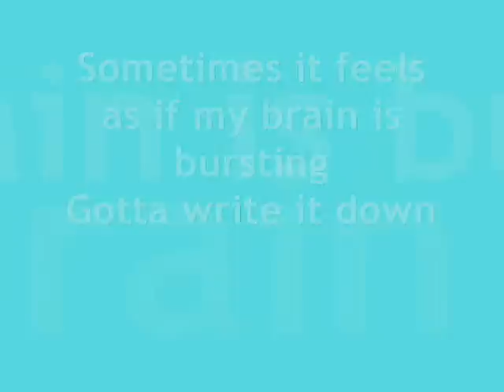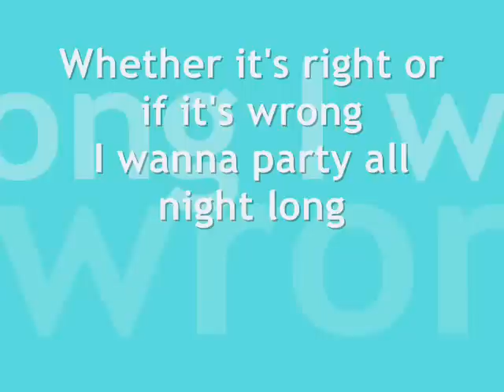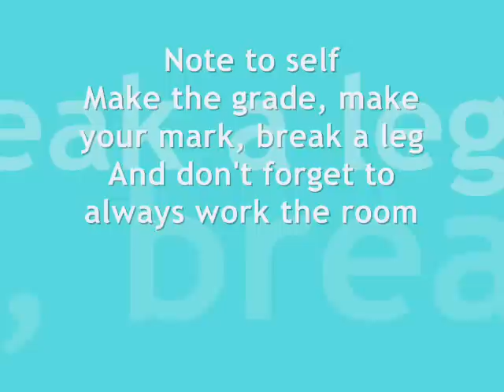Skye Sweetnam - Note To Self Lyrics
Luv this song! Sry for the talking in the middle!

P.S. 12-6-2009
OmG! Thanks for the views! If we reach about 9,000 views, I'll make a awesome video! I'll work rly hard on it too!

P.S.S. Dec. 22, 2009
I know I said I'd make a awesome vid, but I don't know what topic to doooo! Comment beloww to tell me!